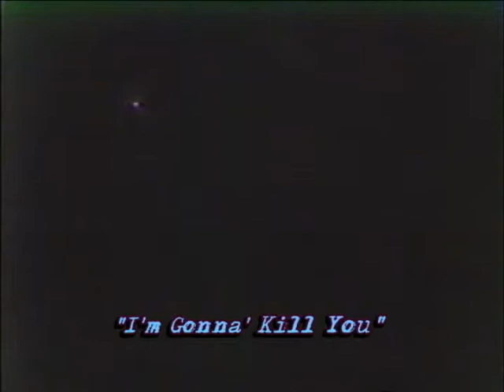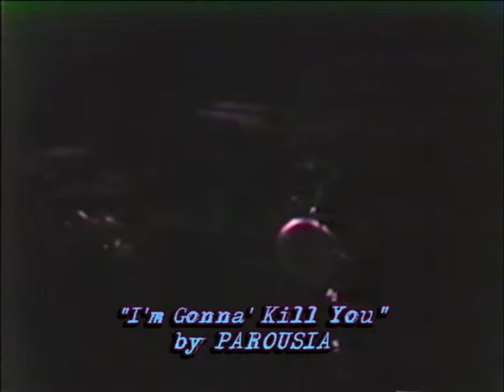(I'm Going To) Kill You (Live) by Parousia at the Plant 6 on 9-7-85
Here's why country and western music and punk are rarely combined into the same song.

This Parousia song starts out as a nice country ballad, expressing the awkward obsessive infatuation of a simple lone country boy, and quickly devolves into an exploration of the twisted and deranged perspective of a dark stalker psycho killer.  Fun for the whole family!

(Clever how I position the hanging sculpture in front of me so I am perfectly obscured throughout the song, isn't it?  Pure genius!!!)

Destined to become an enduring pop classic loved by millions.*

*This is where the popular 80s catch phrase "I need you dead" originated.